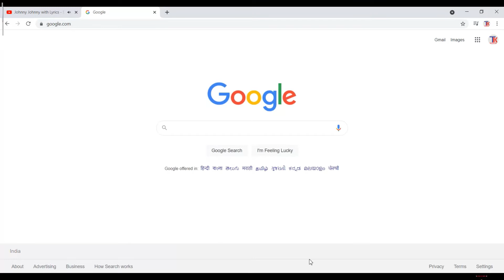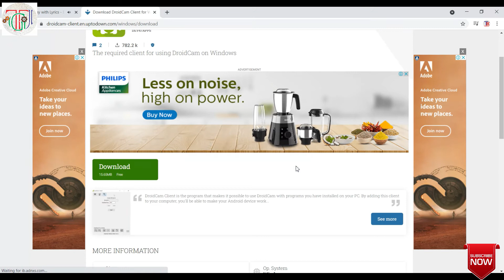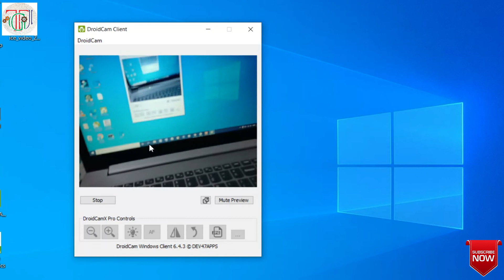Make Phone Camera a Web Cam || Mobile Camera in Laptop